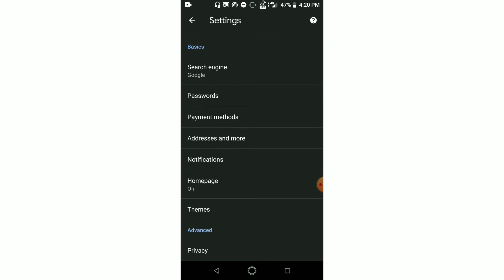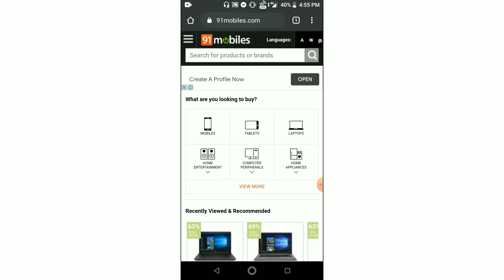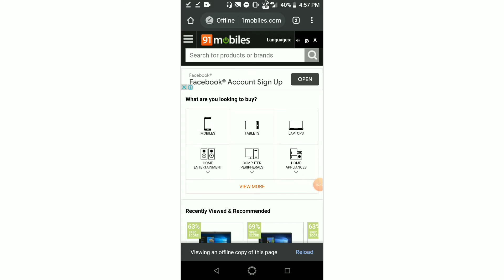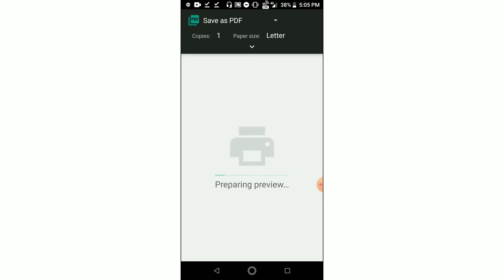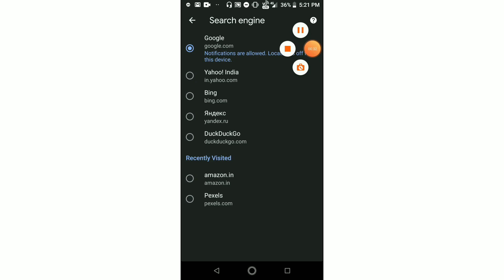#1 chrome tips and tricks android । 6 important chrome feature | google chrome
#1  chrome tips and tricks । chrome features । chrome tips and tricks android । 6 important chrome feature

Is video me mai aapko bataunga ki Google Chrome ke kon kon se tips and tricks hai. To janne ke liye mere video ke saath last tak bane rahe.

dosto mai heera singh aapka swagat karta hu aapne iss channel me.

Heera Singh